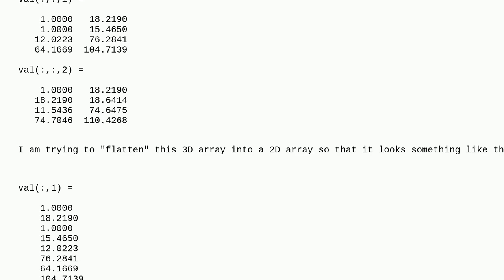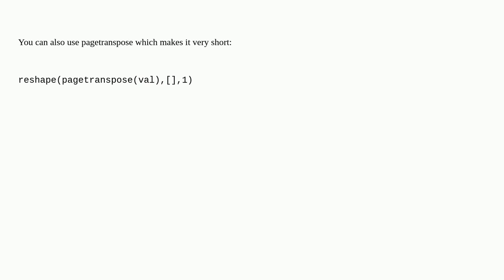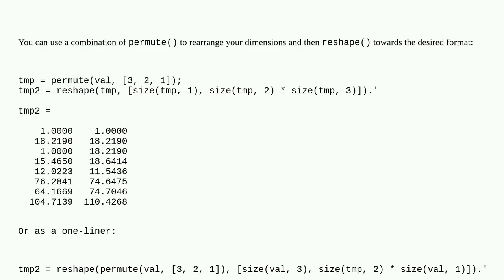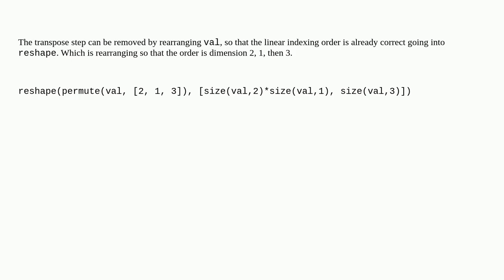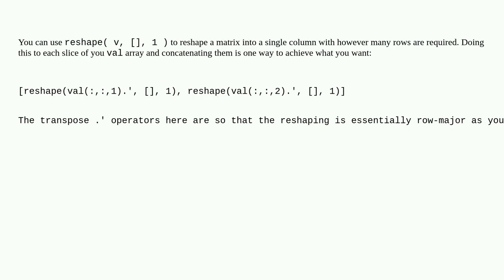Converting a 3D array to a 2D array in Matlab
A special thanks goes out to the community

  arrays matlab